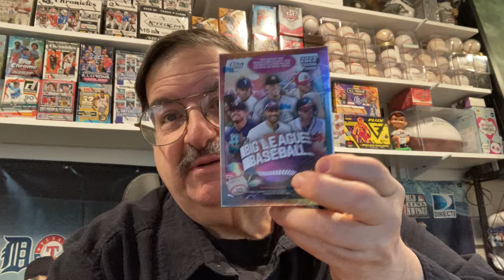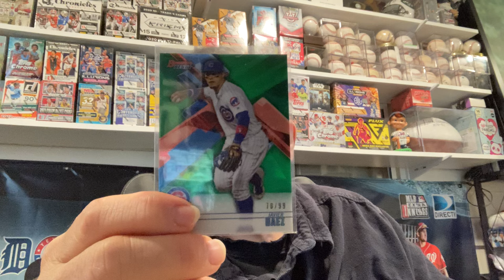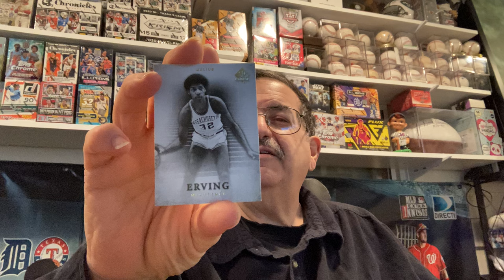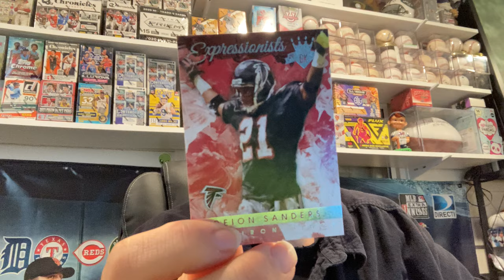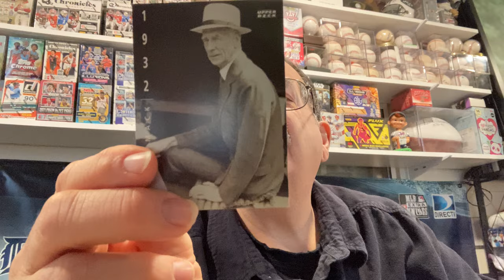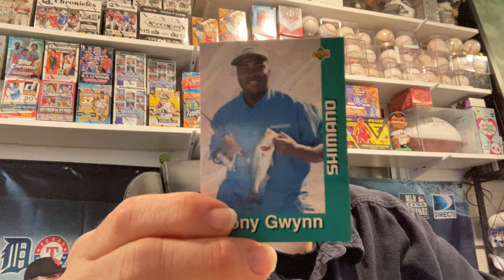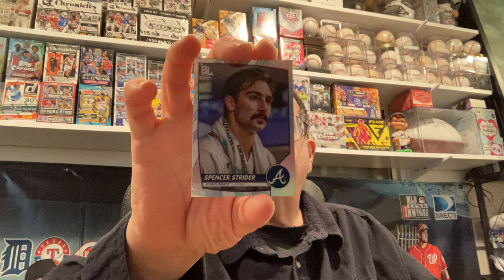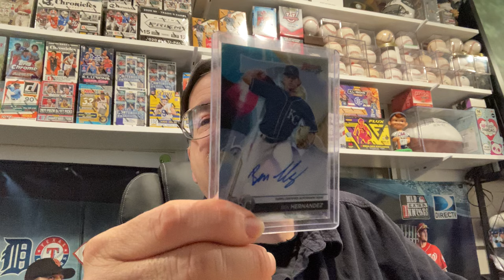Sport cards adventures with mr95cents !